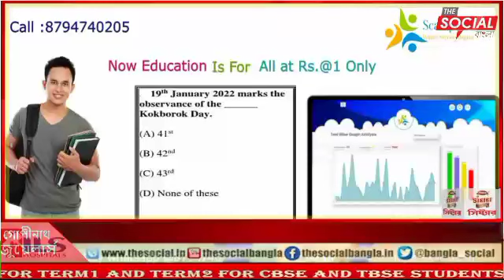CITU এর ডাকা ধর্মঘটের বিরোধিতায় এবার মাঠে নামলেন মেয়র দীপক মজুমদার